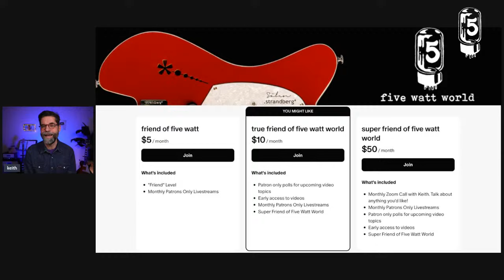Good Old Fashioned Q & A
T-shirts, hoodies, mugs, and tumblers

I don't think I've ever done a good old fashioned Q&A livestream.  So let's do that!  Bring your questions. All topics welcome.A